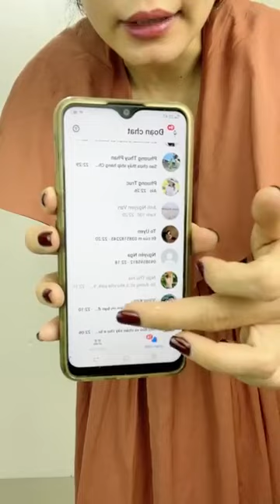Đầm Xô Nhật Xinh Đẹp❣️❣️2202